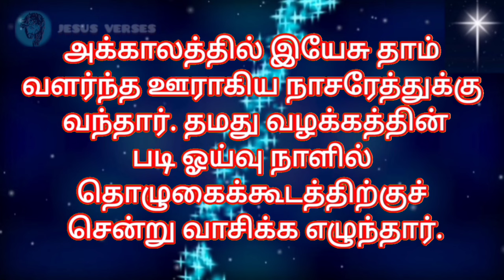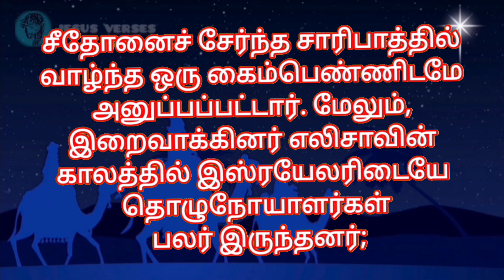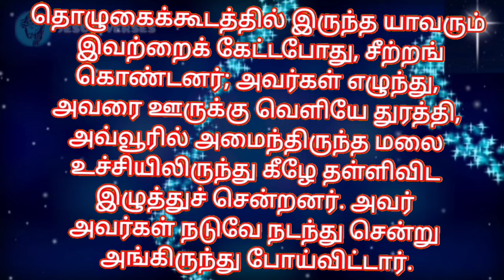Bible Verses in Tamil | Indraya Vasanam | Tamil Bible Words | இன்றைய இறைவார்த்தை | 02.09.2024